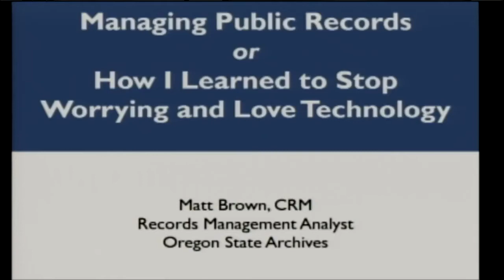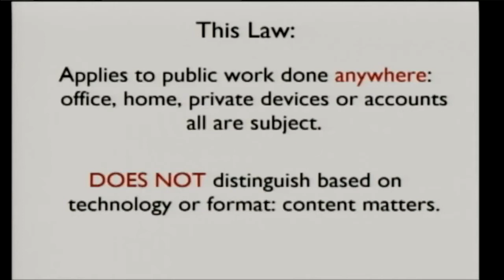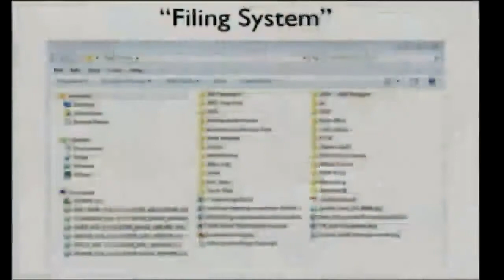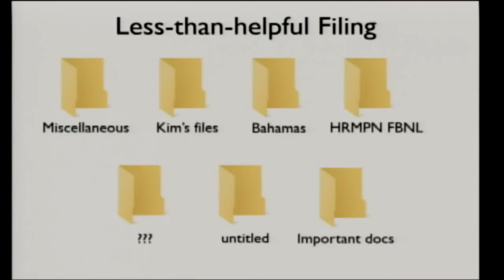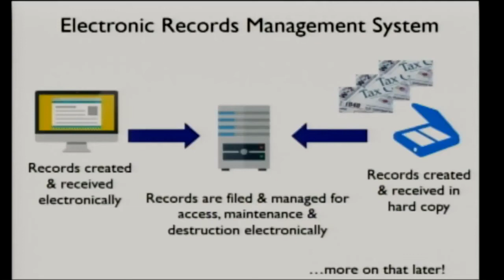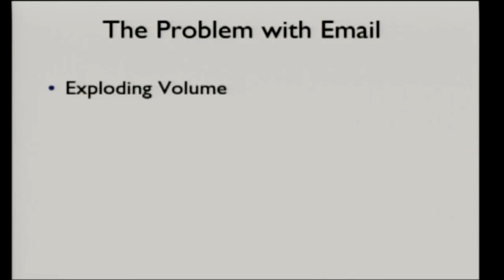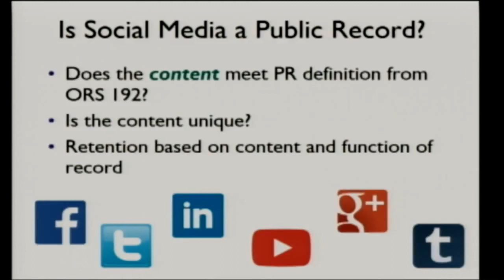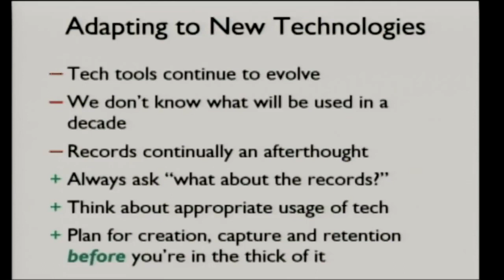Records Management 101 training (Oregon State Archives)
Matt Brown, Records Management Analyst,  presents a basic records training for public employees that covers:

• Introduction to public records law
• Expectations for public employees
• Retention requirements for public records
• Records retention schedules
• Electronic Records Management Systems (ERMSs)
• Recordkeeping technologies and public records